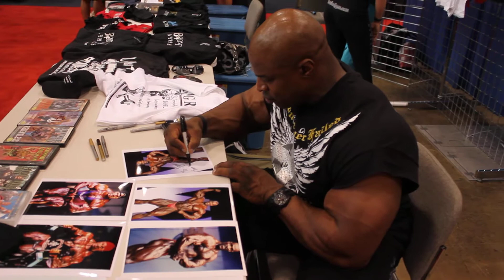Ronnie Coleman - 2011 Toronto Pro SuperShow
Former champion bodybuilder and eight-time Mr. Olympia winner Ronnie Coleman at the 2011 Toronto Pro SuperShow.  For more bodybuilding news and information, check out: